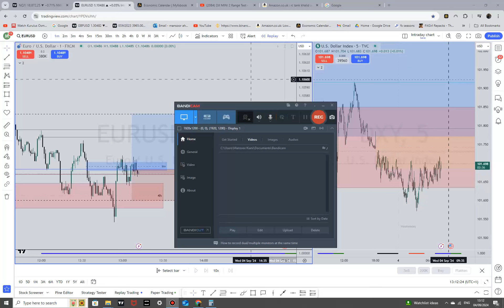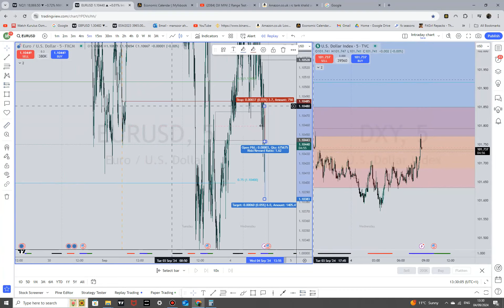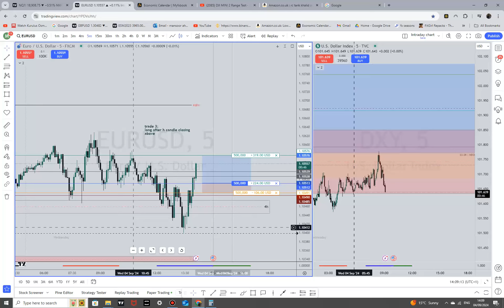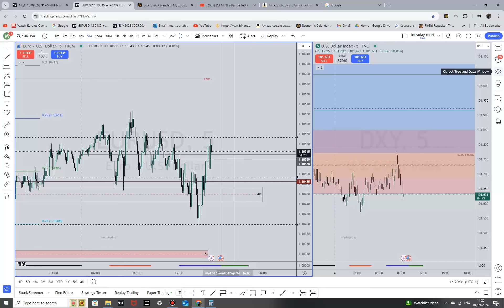EU 4th sept 3 trades; heavy mainpualtion pre Jolts; but trade 3 aligned myself with OF